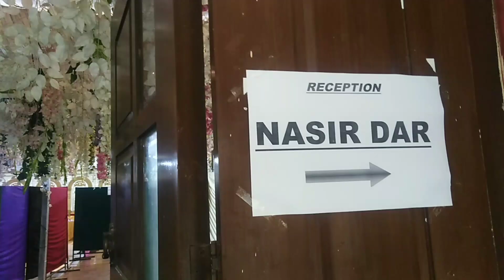Dewan - e - khaas marquee | Misriyal Road Rawalpindi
Dewan - e - khas marquee Misriyal Road Rawalpindi